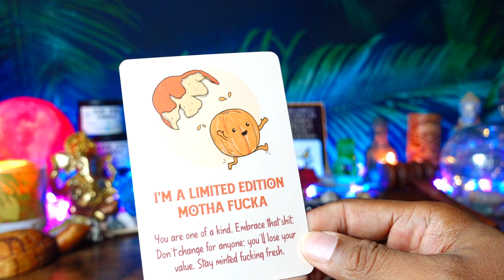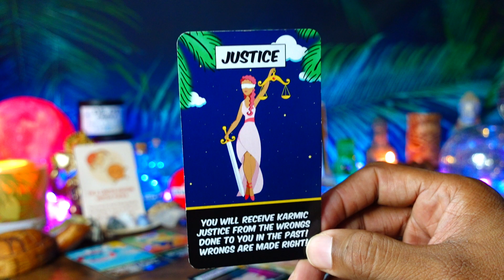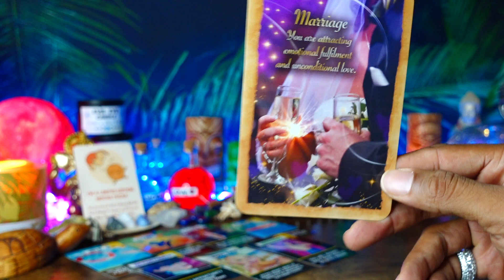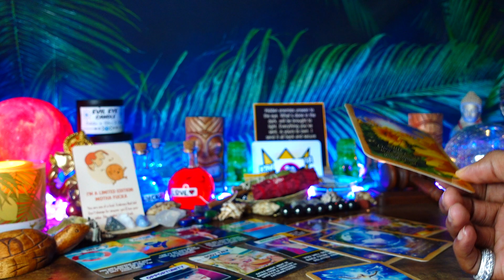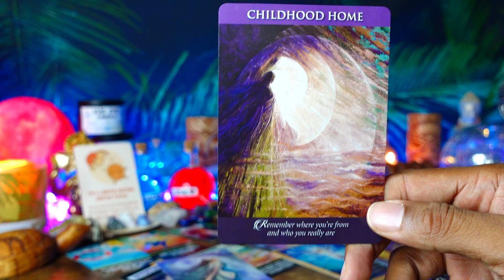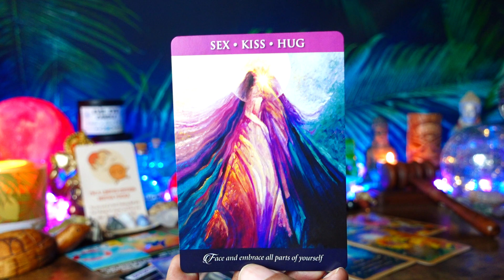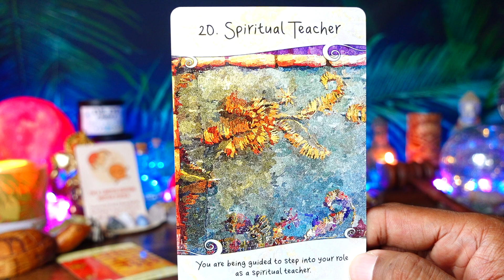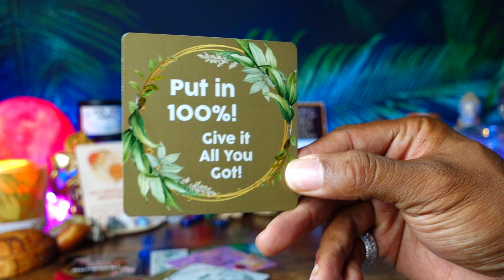You’re Receiving KARMIC JUSTICE! Surrounded By Divine Protection! Coming Back Stronger Than Before!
🔮TYPES OF READINGS I DO ON THIS CHANNEL 🔮:
Collective Readings (Main Focus)